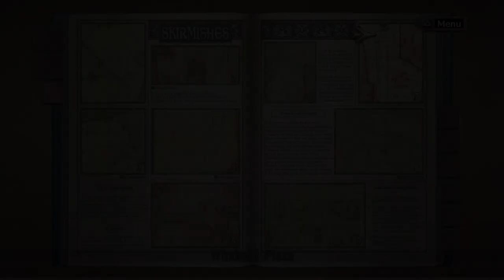Valkyria Chronicles Alicia Is Broken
Valkyria Chronicles Remastered, Skip to 1:22 if you just want to see the action.